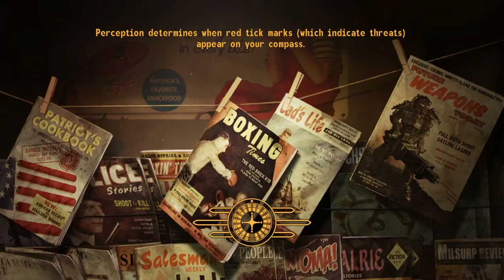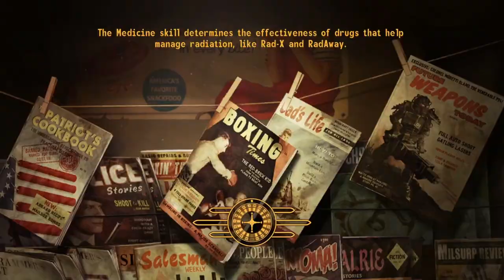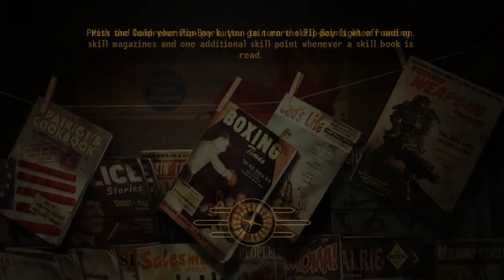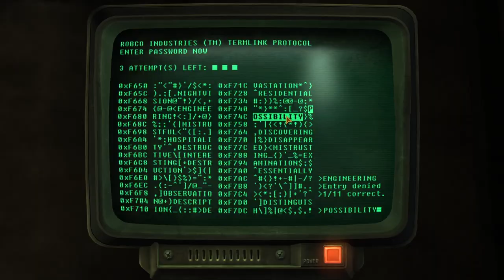Can You Beat Fallout: New Vegas With Only The Pew Pew?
Fallout as a series has a lot of weapons, some more unique than others with most found at the end of a long questline. Usually these weapons are variants of other weapons, such as sniper rifles, shotguns, fat man, or grenade launchers, while some are their own thing entirely such as the alien blaster or the tesla cannon, the Pew Pew is the former as the variant of a laser pistol that only hold two shots.

To get it you have to do a whole questline for it that tends to take up much of your gameplay and is usually towards the end where you might already have some guns that tend to be on par or better than it already, but what if it was all you had to work with? Could you beat Fallout New Vegas with Only the Pew Pew?